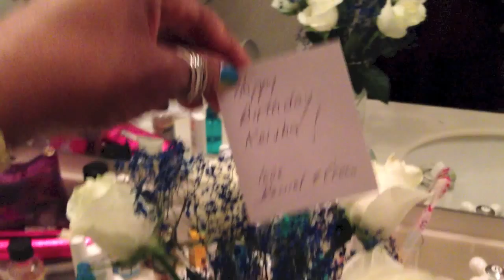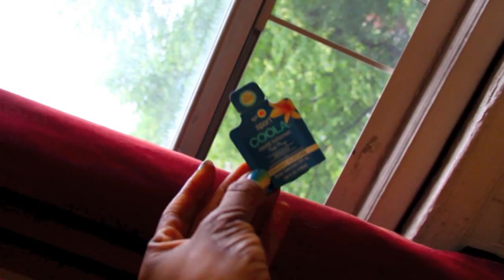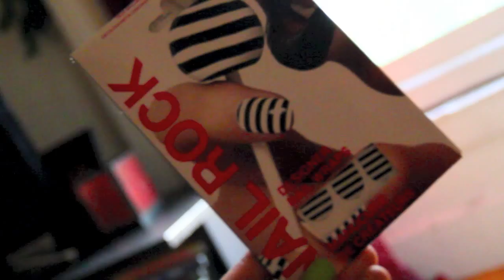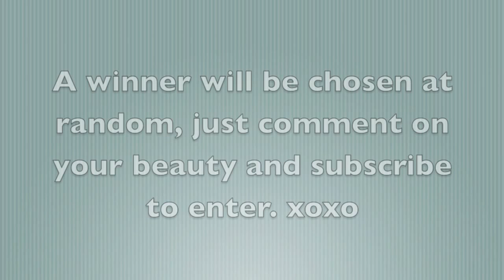**CLOSED**Very First Giveaway!!! Yay to Goodies! Woop Woop!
Congrats to the winner ButtafliKyss!!! :)!!!

It's been 6 months since I started this channel and I thought it was a great time to do my very first giveaway. I'm so excited to do it and happy to pass on some love!! Side Note: I don't know what happened, but for some reason my vid can't be viewed on mobile devices, so please save to your playlist so you can see on a computer. So sorry!! BELOW ARE THE DETAILS TO ENTER:

1. You must be a Subscriber, so join the community if you haven't already. :)
2. Leave a Comment stating what you find to be the most beautiful about you! xoxo

Giveaway will remain open till the 12th, winner will be announced Thursday, June 13th!

I also ask that you like the vid, I'm not requiring it, but if you like the goodies and would like to enter, it would be awesome if you could also like the vid. :) I tried to get as many goodies as I could for ya! Thank you thank you!

Besos!!!